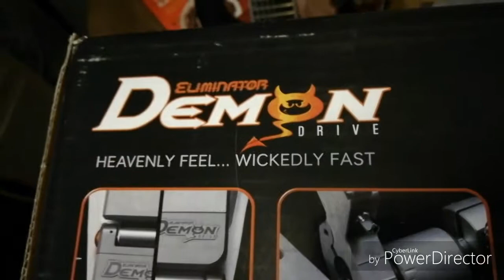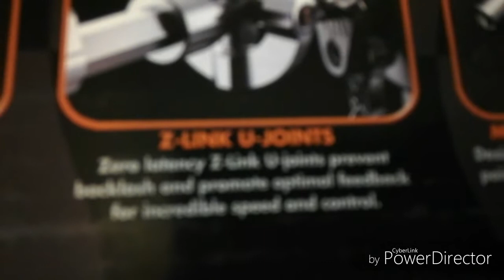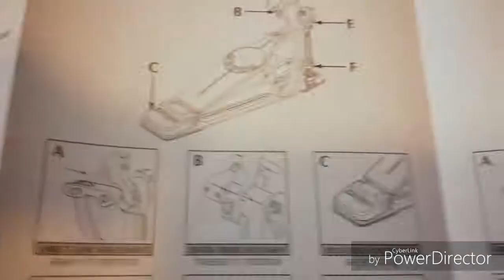Unboxing - Diiiimon draivs